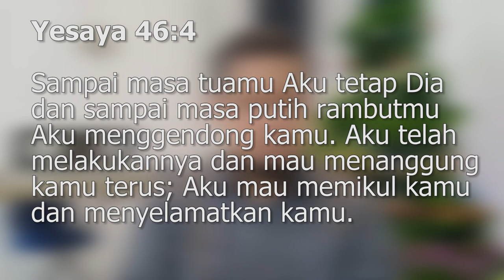Tua Pasti, Dewasa Pilihan - Renungan Tengah Minggu